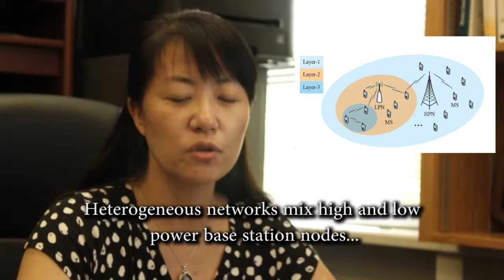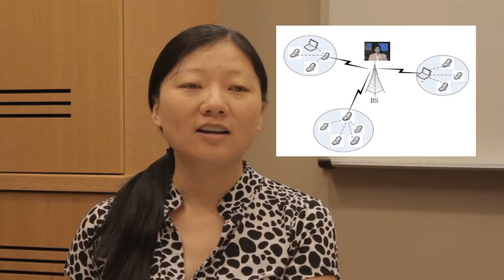Rose Qingyang Hu ECE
Professor Rose Qingyang Hu, an Associate Professor in the Department of Electrical and Computer Engineering.